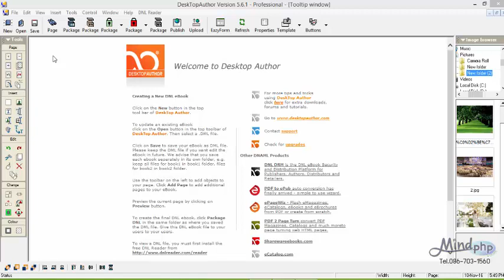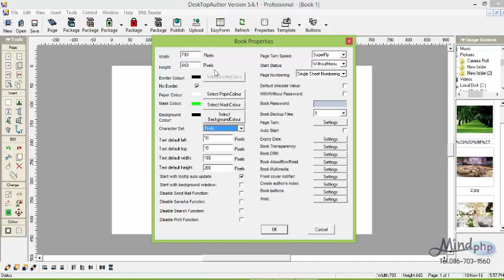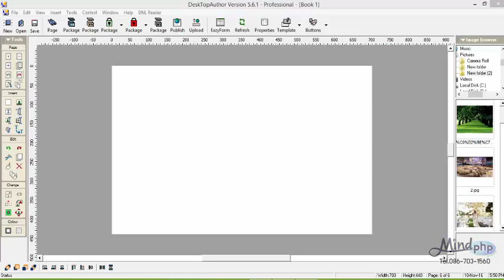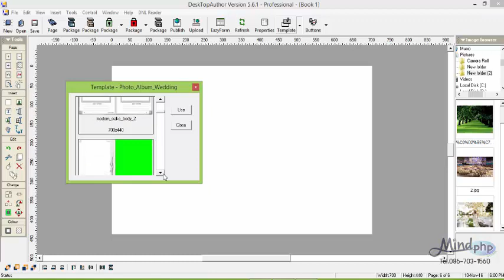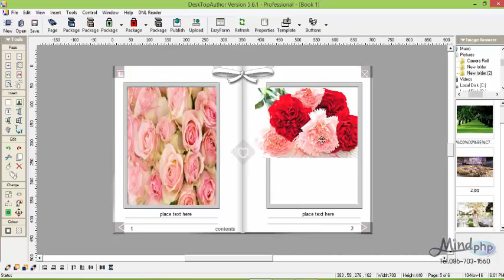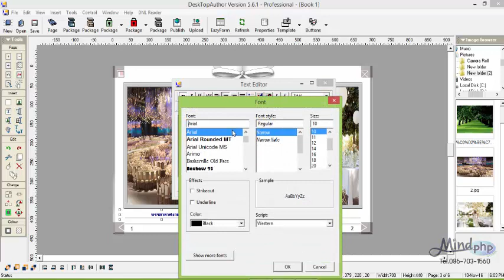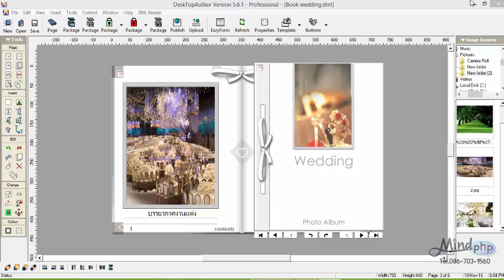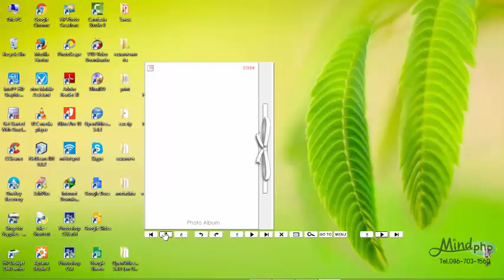DeskTop Author โปรแกรมสำหรับสร้าง E-book สร้างหนังสืออิเล็กทรอนิกส์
Desktop Author เป็นโปรแกรม E-book สร้าง หนังสืออิเล็กทรอนิกส์ เป็นโปรแกรมที่สามารถทำ e-publication สร้างเอกสารดิจิตอลหรือหนังสืออิเล็กทรอนิกส์ อีบุ๊ค เพื่อการใช้งานในด้านต่างๆ เเละในคลิปนี้จะสาธิตการสร้าง E-book โดยการใช้รูปเเบบที่มีอยู่ในตัวโปรแกรม โปรแกรม Desktop Author เป็นโปรแกรมสร้างหนังสือแบบอิเล็กทรอนิกส์ (e-book) ที่มีลักษณะคล้ายกับหนังสือจริง คือ มีหน้าปก สารบัญ ข้อความ รูปภาพ สามารถแทรกภาพเคลื่อนไหว ไฟล์ภาพยนตร์ ไฟล์ Flash เพิ่มเสียงบรรยาย สร้างลิงค์ไปยังเว็บไซต์ต่างๆ ผลงานที่ได้มีขนาดไฟล์เล็ก ทำให้สามารถดาวน์โหลดผ่านเว็บ หรือ ส่งผ่านอีเมล์ และสามารถเผยแพร่ผ่านระบบเครือข่ายอินเทอร์เน็ตได้

ไฟล์มีขนาดเล็ก ช่วยให้ง่ายในการดาวน์โหลด และส่งข้อมูล
มีลักษณะคล้ายกับหนังสือซึ่งเป็นรูปแบบที่อ่านแล้วเข้าใจได้ง่าย
สามารถสั่งพิมพ์หน้าแต่ละหน้า หรือทั้งหมดของหนังสือได้
ผู้ใช้สามารถส่งต่อได้ง่ายโดยการส่งผ่านอีเมล์ หรือระบบเครือข่าย
สามารถใช้ได้ทั้งเครื่องคอมพิวเตอร์ PC และ Note Book

        ผลงานเป็นได้ทั้งสื่อ Offline ในรูปแบบ .exe สื่อออนไลน์ .html + .dnl ที่มีขนาดเล็กเหมาะสำหรับการนำเสนอผ่านเว็บไซต์ แต่การเรียกดูจำเป็นต้องติดตั้ง DNL Reader ก่อนจึงจะแสดงผลได้ และ Screen Saver (.scr) สำหรับการรักษาอายุจอภาพคอมพิวเตอร์ด้วยสื่อที่สร้างสรรค์ได้ด้วยตัวเอง